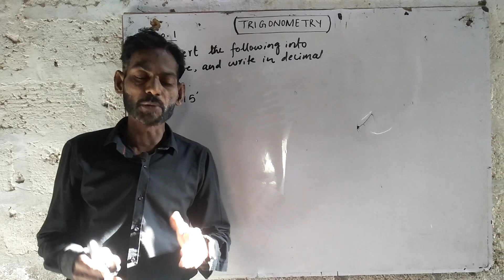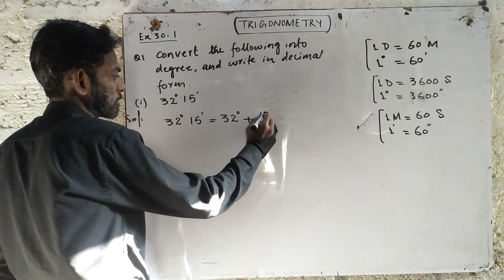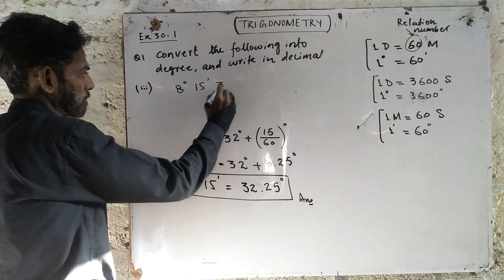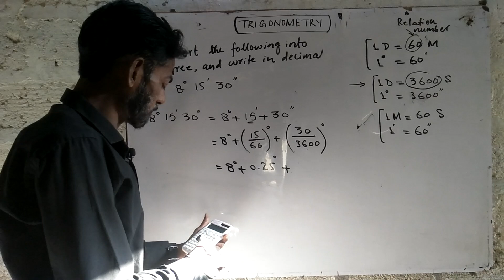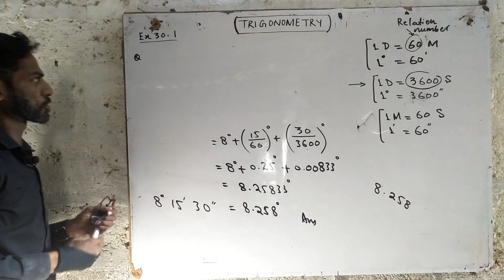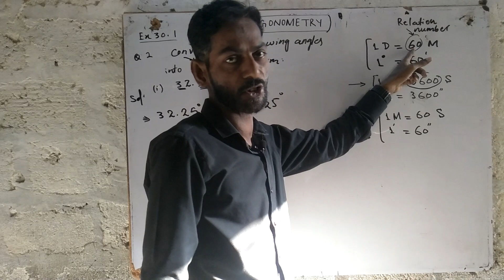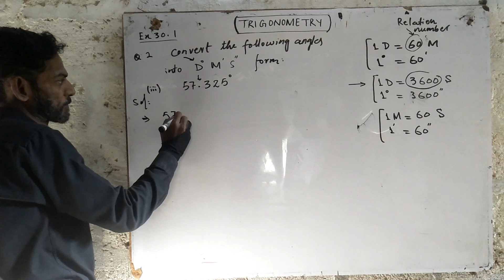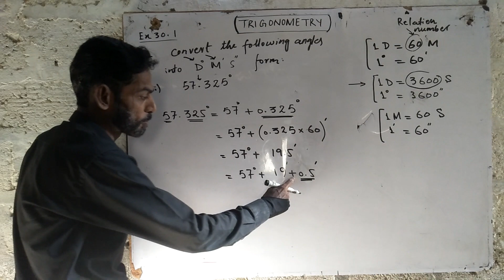Class 10 Math Ex 30.1 (video 2) - Conversion of degree, Minute and Second - TRIGONOMETRY